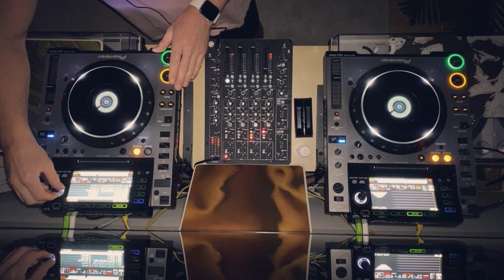Sunset Rhapsody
Swain
Budapest - HUN
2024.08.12